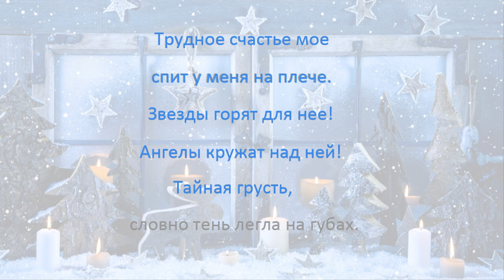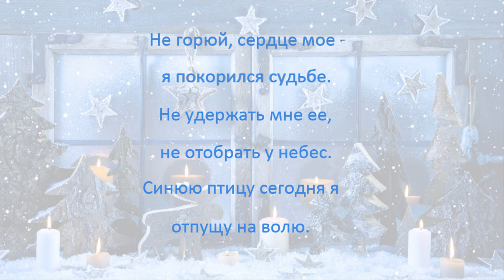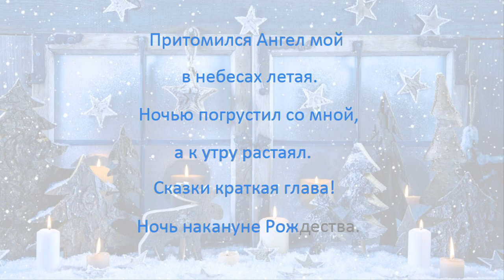Ночь накануне Рождества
Учим русский язык на примере известных и популярных песен. Ночь накануне Рождества. Автор Константин Меладзе.